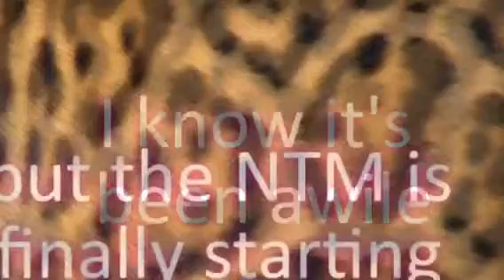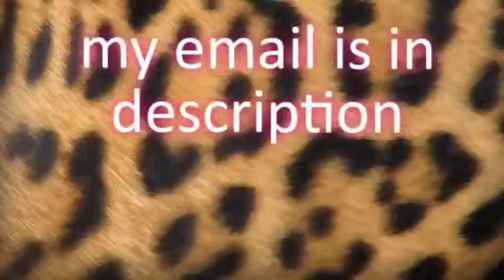LPS NTM (episode 1)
Hey it's smokey here
So yea the NTM is finally starting YUSSS😂😂😂

Due date: Sunday December 27

BYEEE guys 💘💖💗💜💚❤️💕💙